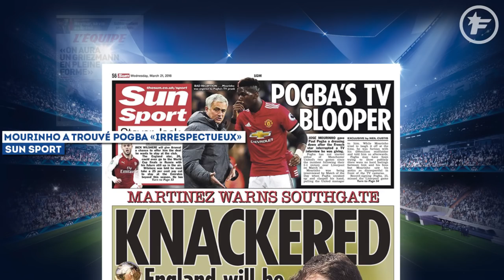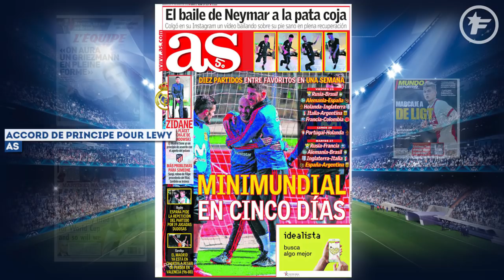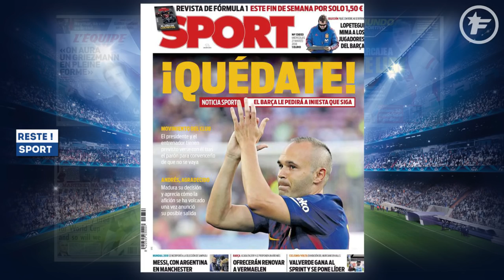Real Madrid : accord de principe avec Lewandowski | Revue de presse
Désiré par Florentino Pérez depuis longtemps, Robert Lewandowski sera bien l'objectif prioritaire du Real Madrid cet été, puisque Zidane a donné son accord pour le recruter. Selon As, un accord de principe existe même déjà.

Le feuilleton Robert Lewandowski est déjà chaud ! Voilà plusieurs semaines que le buteur polonais, âgé de 29 ans, voit son nom s’étaler dans la presse, qu’elle soit allemande ou espagnole. Son changement d’agent, qui se nomme désormais Pini Zahavi, a évidemment renforcé la crédibilité des rumeurs au sujet de son avenir à court terme.

Sous contrat jusqu’en 2021 avec le Bayern Munich, où il évolue depuis 2014, Lewandowski n’est pourtant pas à la base dans une situation favorable à un transfert. Mais il rêve du Real Madrid, et cela tombe bien, le club madrilène recherche un numéro 9 d’envergure pour la saison prochaine. Selon le quotidien espagnol As, Zinedine Zidane est désormais convaincu par le profil de Lewandowski et a donné son feu vert à sa signature.

100 M€ et l’atout James Rodriguez

Le journal poursuit en assurant qu’un accord de principe existe bel et bien déjà entre l’agent du joueur et Florentino Pérez, le président de la Casa Blanca, qui court après le joueur polonais depuis 2013 (et le fameux quadruplé du buteur, alors à Dortmund, contre le Real). Le chemin apparaît donc totalement dégagé pour Lewandowski, contrairement à Harry Kane qui ne sera vraisemblablement pas recruté cet été.

Reste désormais à s’entendre avec le Bayern Munich, qui a récemment haussé le ton au sujet de son attaquant vedette. Une offre de 100 M€ est annoncé comme le minimum pour espérer attirer Lewandowski. Mais le Real dispose d’un atout dans sa manche avec James Rodriguez. Le milieu offensif colombien est actuellement prêté au club bavarois (initialement jusqu’en 2019), pour un montant de 5 M€ par saison. Si le Bayern désire le recruter définitivement, il devra rajouter 35 M€. Soit un levier pour les Merengues dans les futures négociations pour Lewandowski...